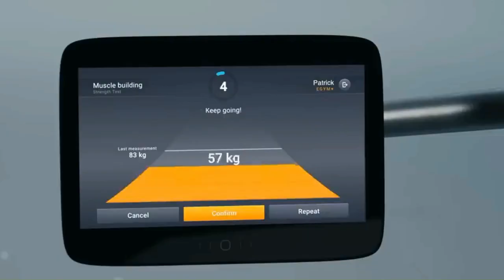230. Building an Integrated Fitness Platform with Brian Kirkbride, Co-founder & Co-CEO of FitLab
Today, I’m joined by Brian Kirkbride, co-founder & co-CEO of FitLab.

An experienced founder, Fortune 500 exec, and investor, Brian oversees the company’s 11-brand portfolio of studios, equipment, and experiences — including Assault Fitness, XPT, Ragnar, and McGregor FAST. Scaling up FitLab is pushing expansion.

In this episode, we discuss the company’s integrated lifestyle platform.
We also cover:

• Acquiring vs. building companies
• Partnering with Nike to launch boutique studios
• Uniting memberships and experiences across portfolio brands

Chapters:
(00:00) Introduction
(00:40) The FitLab state of the union
(02:04) FitLab’s vision
(11:53) Decision-making processes for acquiring, partnering, or building new brands
(16:53) Progress towards achieving a fully integrated system
(19:05) Fitness industry future and challenges
(24:02) Consolidation, integration, scaling, and execution
(27:36) Partnership with Nike
(34:15) Nike's training and running studios
(37:31) Nike's digital fitness initiatives
(40:12) Wearable data and integration
(43:52) Holistic health and preventative care
(46:11) Future roadmap
(48:47) Conclusion